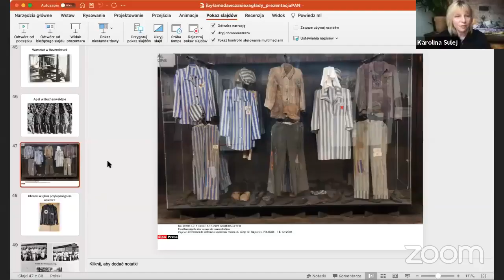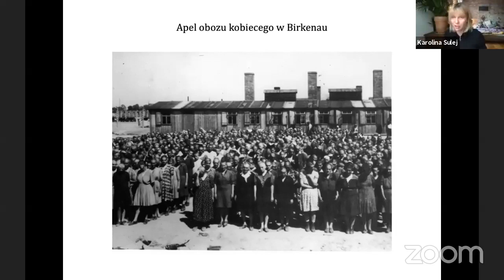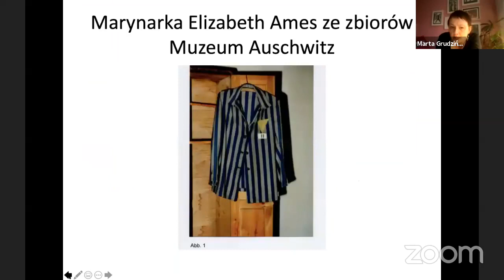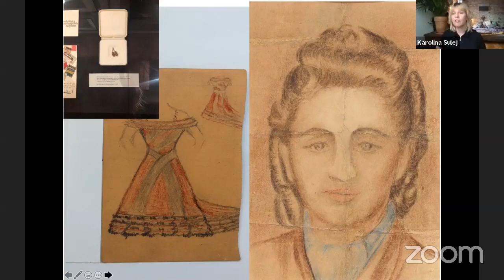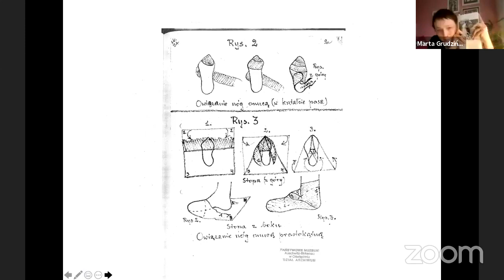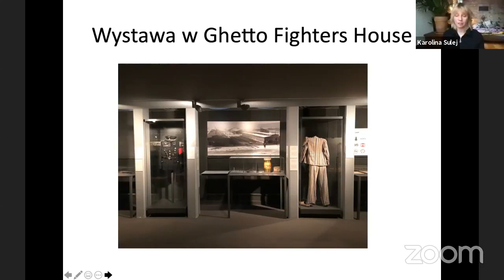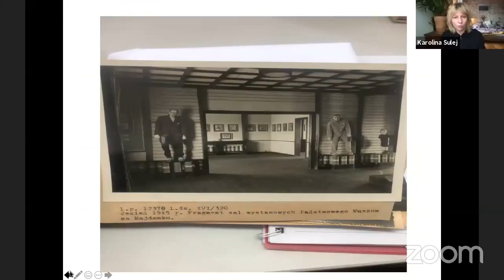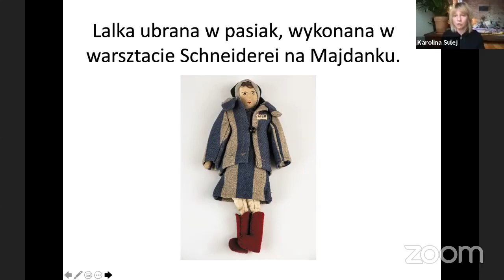Antropologia stroju w kontekście badań nad Zagładą - wykład on-line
Serdecznie zapraszamy na wykład on-line Karoliny Sulej „Antropologia stroju w kontekście badań nad Zagładą” poświęcony znaczeniu ubrań w obozach koncentracyjnych i zagłady.

Wykład dotyczy wieloletniej pracy Karoliny Sulej (reporterskiej, archiwalnej, akademickiej, interpretacyjnej) nad książką „Rzeczy osobiste. Opowieść o ubraniach w obozach koncentracyjnych i zagłady”.  Poszerzał zagadnienia, które porusza książka, omawia jej język, styl, zawartość, a także tłumaczy znaczenie tematu i perspektywy, jakie odsłania on dla badań nad Zagładą, studiów herstorycznych, antropologii stroju oraz pamięci. Wykład prowadzi Marta Grudzińska z Działu Wystaw i Wydawnictw PMM.

Karolina Sulej, rocznik 1985 – pisarka, reporterka, pisząca m.in do „Wysokich Obcasów”, „Pisma”, „Vogue”, doktorantka w Instytucie Kultury Polskiej UW, gdzie działa w Zespole Badań nad Pamięcią o Zagładzie, jako część którego współtworzyła książkę „Ślady Holokaustu w imaginarium kultury polskiej” (2017).